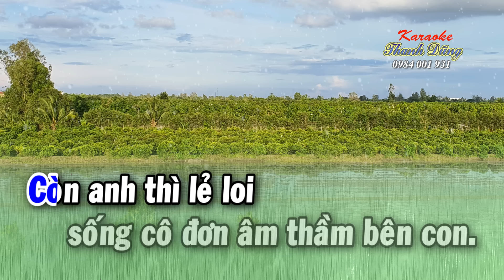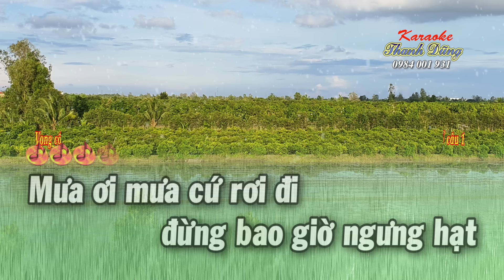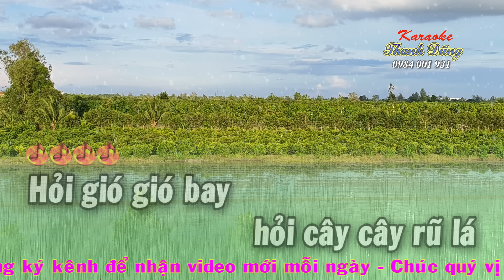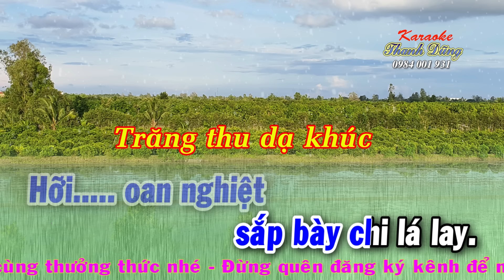KARAOKE ĐÊM NHỚ _ ĐKLG, VC 1,2,6, Dây kép